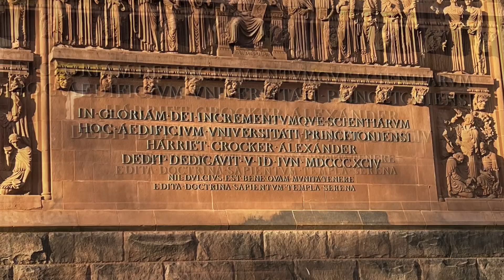DAN U PRINCETON UNIVERSITY